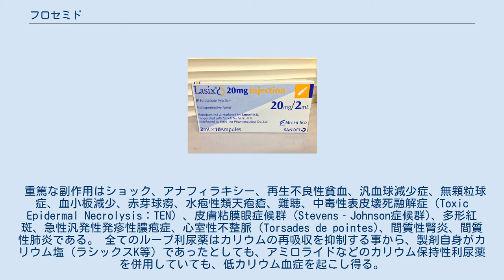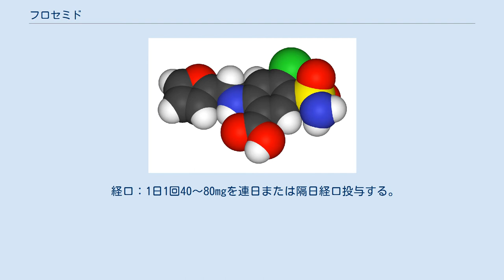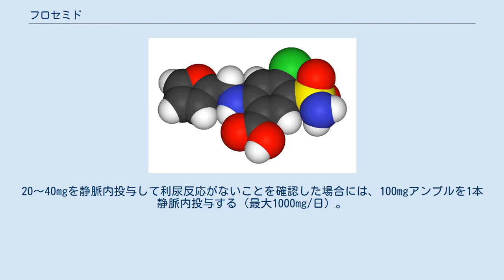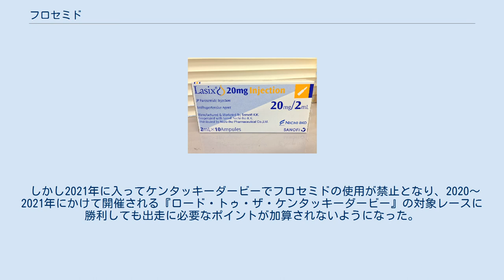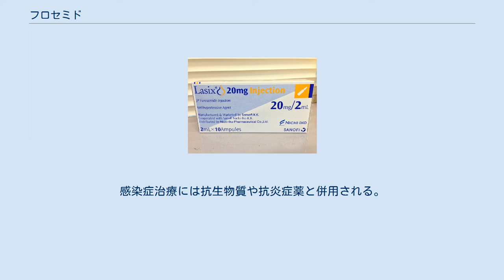フロセミド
フラン_(化学)
ラシックス注射薬 フロセミド (Furosemide)は、心不全、肝硬変、腎疾患（英語版）による浮腫の治療に用いられるループ利尿薬の一つである。
降圧を目的とした処方も行われる。
性状は白色結晶性の粉末であり、水にはほとんど溶けない。
経口投与でも筋注でも速やかに吸収され、血漿蛋白との結合率が高く、肝臓や腎臓以外の組織にはほとんど分布しない。
ヘンレ係蹄（ヘンレループ）の太い上行脚の管腔側の膜のNa+･K+･2Cl-共輸送担体（NKCC2）を抑制することにより、NaCl、K+の再吸収を抑制し、速効性かつ強力な利尿作用を示すが、作用時間も短い。
経口投与後約1時間、静脈注射後は5分以内で臨床効果が現れるが、効果を発現する用量は患者毎に異なる。
 主な副作用は起立性低血圧、耳鳴り、光線過敏症 である。
強心配糖体と併用すると低カリウム血症を示す恐れがある。
そのため、ジギタリスなどの強心配糖体と併用するときはスピロノラクトンやグルコン酸カリウムを用いる。
 代表的な商品名はラシックス錠・細粒・注およびオイテンシンカプセル（共にサノフィ社）。
後発品多数（メーカ、剤形は略）。
フロセミドが発見されたのは1962年であり、日本で発売されたのは1965年である（20mg注）:表紙。
 他の薬物を排泄する作用があるため、世界アンチ・ドーピング機関の禁止薬物に規定されている。
米国ではウマの運動誘発性肺出血の予防や治療にも用いられる。
 フロセミドなどのループ利尿薬はヘンレループの太い上行脚内腔に存在するNa+･K+･2Cl-共輸送担体（NKCC2）を阻害する。
遠位尿細管におけるこの作用は炭酸脱水酵素の阻害効果やアルドステロンの阻害効果とは独立したものであり、皮髄浸透勾配を無効化し、自由水クリアランスをブロックする。
 ヘンレループでのNaCl吸収キャパシティが大きいため、利尿は炭酸脱水酵素阻害剤によるアシドーシスで制限されない。
 加えて、フロセミドはGABA-A受容体の非競合的特異的阻害剤である。
µMの桁の濃度でα6β2γ2受容体のGABA誘発性電流を可逆的に阻害するが、α1β2γ2受容体は阻害しない。
 ラットでは発達中の小脳の顆粒神経細胞でα6β2γ2受容体が増加し、フロセミドの感受性が増大した。
 重篤な副作用はショック、アナフィラキシー、再生不良性貧血、汎血球減少症、無顆粒球症、血小板減少、赤芽球癆、水疱性類天疱瘡、難聴、中毒性表皮壊死融解症（Toxic Epidermal Necrolysis：TEN）、皮膚粘膜眼症候群（Stevens‐Johnson症候群)、多形紅斑、急性汎発性発疹性膿疱症、心室性不整脈（Torsades de pointes)、間質性腎炎、間質性肺炎である。 全てのループ利尿薬はカリウムの再吸収を抑制する事から、製剤自身がカリウム塩（ラシックスK等）であったとしても、アミロライドなどのカリウム保持性利尿薬を併用していても、低カリウム血症を起こし得る。
 またフロセミドはチアジド系利尿薬と同様、高尿酸血症を誘発することが知られているが、これは尿酸排出を担っているMRP4がフロセミドやヒドロクロロチアジドのような利尿薬の排出と競合するためであると考えられている。
 聴器毒性については議論が分かれている が、多くの場合、多量急速静注した症例または腎障害を有する症例に該当する。
 高血糖症を引き起こすことも知られている。
 フロセミドの血漿蛋白質への結合率は91%〜99%、分布容積は20mg〜80mg投与時に0.069±0.006L/kg〜0.181±0.105L/kgである。
静脈注射後の血中濃度半減期は0.5時間で、尿中に88%、胆汁中に12%が排泄される。
 尿細管分泌で排泄されるため、末期腎不全患者（GFR 5–10 mL/min）では用量を減少し、体内への蓄積に留意する必要がある。
腎障害を進行させる可能性があるので特に注意する。
 フロセミドは下記の薬物と相互作用する。
 有害な相互作用に次のものがある： 高血圧症（本態性、腎性等）、悪性高血圧、心性浮腫（鬱血性心不全）、腎性浮腫、肝性浮腫、月経前緊張症、末梢血管障害による浮腫、尿路結石排出促進 低アルブミン血症を伴う慢性腎障害で、利尿目的にフロセミドとアルブミンが併用される。
ネ...